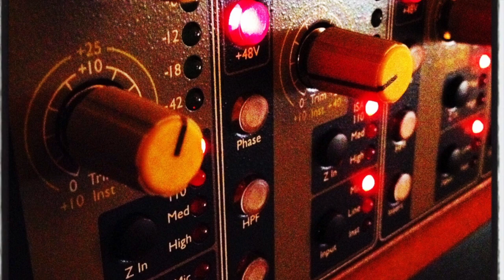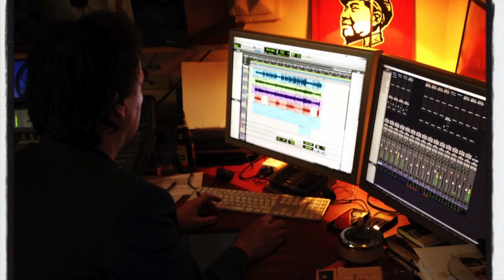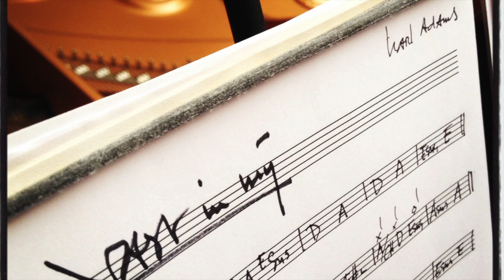Karl Adams - Windbreker (album compilatie)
Compilatie van het album 'Windbreker' van Karl Adams, releasedatum 22 september 2014.

Geproduceerd door Karl Adams & Ton Snijders.
Opgenomen door Ton Snijders in Teclats Studio (Velp).
Gemixt door Armand Wouters in Teclats Studio (velp).
Gemasterd door Joop Brouwer in Joop's Attic (Velp).

Muzikanten:
- Karl Adams: zang, gitaren, mandoline, percussie, bas
- Ton Snijders: vleugel, Fender Rhodes, toetsen, floor tom
- Lotte Zekhuis: zang op 'Waar ik Raak'
- Richard van Bergen: dobro op 'Windbreker'
- Vox Populi: koortje op 'Altijd weer boven'

Muziek & tekst door Karl Adams
Behalve 'Dus', door Karl Adams, Paul Klaassen & Nico Poppes